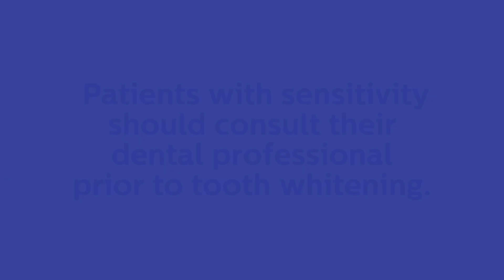What Causes Tooth Sensitivity animated with subtitles